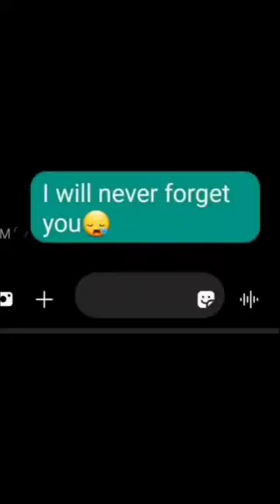This goes to sewer rat you know who you are😌| (yes I'm doing this at 9pm)